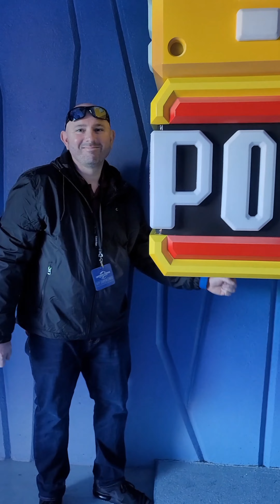VLOG - Super Nintendo World at Universal Studios Hollywood - VIP Experience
Come to Super Nintendo World at Universal Studios with us! The last time I was at Universal was in 2018 when I was 350 pounds. I had to un-board from The Mummy because I was too large for the lap bar to latch around my body, so I finally got my revenge ride! We bought the VIP Experience tickets and had several rides break down during our visit - I recap the trip and my thoughts on the VIP experience at about 3:30.
I'm Chelsey and I've lost 175 pounds without surgery - just keto.